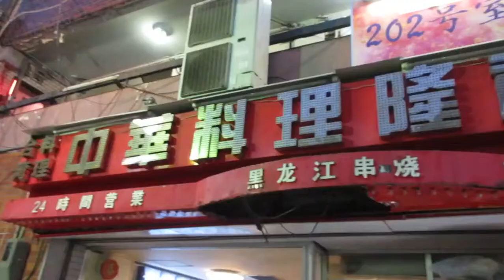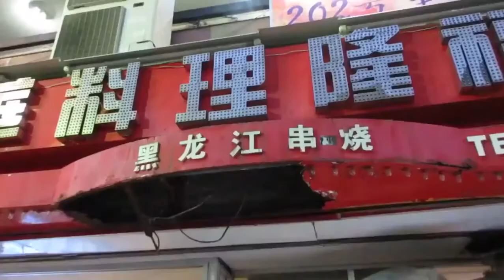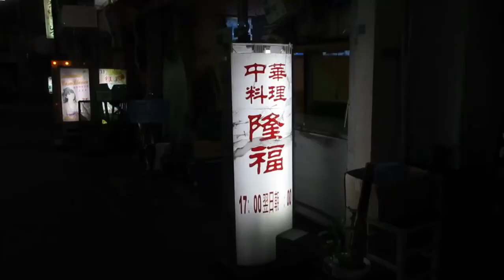【十三】東北料理 隆福 Manchurian Cuisine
■日本語説明は下方
Northeastern Chinese cuisine is a style of Chinese cuisine in Northeast China. While many dishes originated from Manchu cuisine, it is also heavily influenced by the cuisines of Russia, Beijing, Mongolia, and Shandong. It partially relies on preserved foods and large portions due to the region's harsh winters and relatively short growing seasons.

Pickling is a very common form of food preservation, and pickled cabbage is traditionally made by most households in giant clay pickling vats. Perhaps the most important characteristic of Northeastern Chinese cuisine is its use of suan cai, a traditional pickled Chinese cabbage. Another distinct feature that distinguishes Northeastern cuisine from other Chinese cuisines is the serving of more raw vegetables and raw seafood in the coastal areas.

Manchu (or Manchurian) cuisine is the cuisine of Manchuria, the historical name for a region which now covers mostly Northeast China and Outer Manchuria. It uses the traditional Manchu staple foods of millet, broomcorn millet, soybean, peas, corn and broomcorn. It relies heavily on preserved foods (often pickling) due to the harsh winters and scorching summers in Northeast China. Manchu cuisine is also known for grilling, wild meat, strong flavours and the wide use of soy sauce. Manchu cuisine is more wheat based than Han Chinese cuisines.

「東北」と言っても、日本の「東北地方」ではなく「中国東北地方」の事。中国語では、東北（东北)をトンペイと読みますので、とん平焼きの粉もん屋ではありません。北にロシア、西はモンゴル、東を朝鮮に囲まれ、それぞれの影響を少しづつ受けて土地の味となった満州料理を中心に振る舞う中華料理屋さんです。日本人の口に合う味付けで本場の水餃子を食べたいなら東北料理屋。最近、少しづつお店が増えてきました。

東北料理はじゃがいも、ナス、ピーマン、長ネギ、キュウリ等の野菜と、鳥、豚、羊の肉類と内蔵系に、最低気温が零下２０～３０度にまで下がる厳しい冬季を乗り切る保存食として重用されている豆腐、酢漬け白菜、干し豆腐、春雨等を用いた料理。火力のあるコンロでイッキに素揚げをし(中国語では”爆”)、具材を炒めるか、煮込む料理がメインです。

なんといっても、味付けのベースは基本的に塩か醤油とシンプルです。「八角」など、日本人が苦手な香辛料は使われていない料理が多く、見かけは脂っこく見える料理も短時間の爆炒めなので、意外とあっさりしており、選択ミスさえしなければ基本的には、日本人の口に合う味付けの料理が多いのも特徴です。

全体的に程よい塩加減がビールによく合います。中国人の場合は、アルコール度数５０度もある白酒を一緒に飲み、白酒のアルコールの強さで脂っこさが緩和されるそうです。非常に厳しい冬を乗り切るために、脂っこい味付けと白酒が、人々の体と心をホックリさせる元気のミナモトとなっている料理です。

初めての人には、葱爆羊肉(ツォンバオヤンロウ)地三鲜(ディサンシエン)熘肉段（リウロウドゥアン）。葱爆羊肉は素揚げした長ネギと羊肉を塩または醤油ダレで炒めた料理、地三鲜は、ジャガイモ・ナス・ピーマン大地の三種野菜を素揚げして炒めた一品、熘肉段は豚肉に片栗粉の衣を付け揚げて甘ダレの調味料あんで仕上げた東北風酢豚、少し慣れてくると孜然红肠(ツーランホンチャン）というハルピン名産腸詰めに、香辛料のクミンを和えて炒めた一品」などがお勧めです。いずれも東北料理の看板メニュー的な料理です。

このお店は2006年に一家で来日したハルピンの一家が、家族で切り盛りしているお店です。開店当初は365日無休で24時間営業。東北人の勤勉さに驚いたものですが、中国人のお客さんを中心に、今は沿線の大阪大学への中国人留学生が先生や研究室仲間を連れてくるので、日本人客三分の一くらいで大繁盛。先日、近所に火鍋専門の二号店ができ、今は火曜日定休日の時短営業。努力は報われるものですね。いただいた料理を動画にまとめてみましたので、よかったらご覧ください。